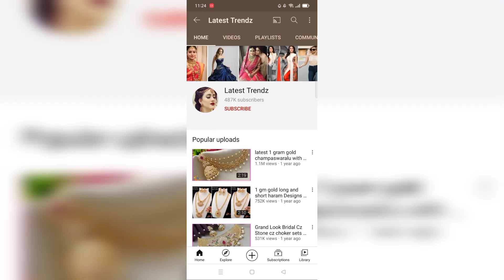cz champaswaralu designs with price | 1 gram gold jewellery